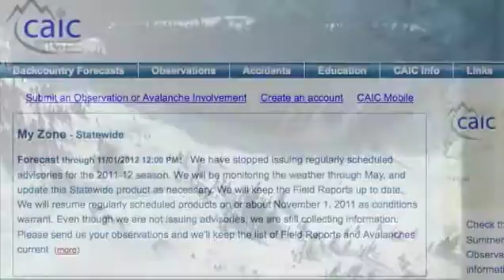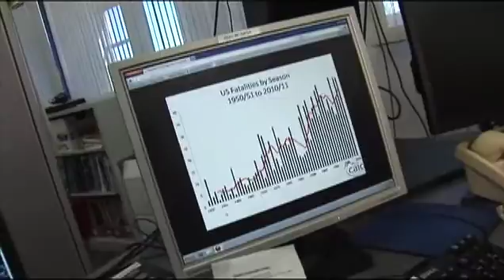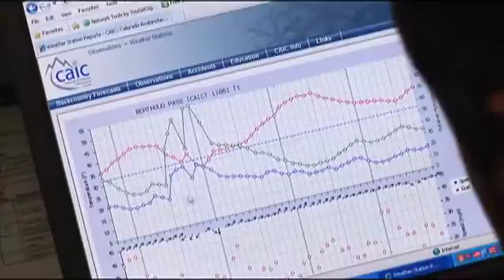Avalanche Hazards in Colorado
An educational video about avalanches and avalanche conditions in Colorado, and facts the citizens of Colorado need to know to understand, avoid, and mitigate the effects of this significant geologic hazard.